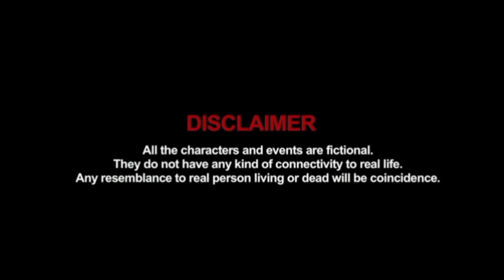Battle Royale Arc Chapter 2[Shitatale:the Gamer Diary](Animation)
Battle Royale Arc Chapter 2:
The Deserter

like to thank:
Avee Player
FlilpaClip
VideoShop

Respect
Like and Sub Me☝️☺️
We gonna filled love on your comment

PUBG Animation
FORTNITE Animation
FlipaClip Animation
Animation Movie
Anime Action
Anime series
Animation
Animation series
Anime Manga
Anime